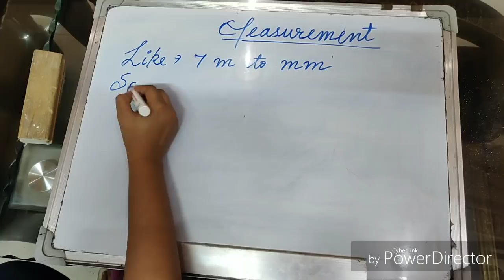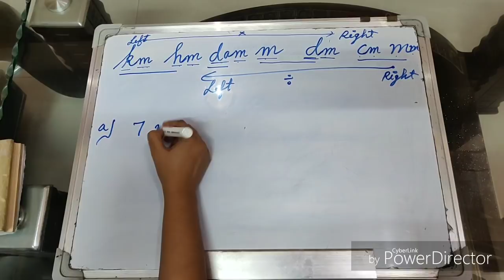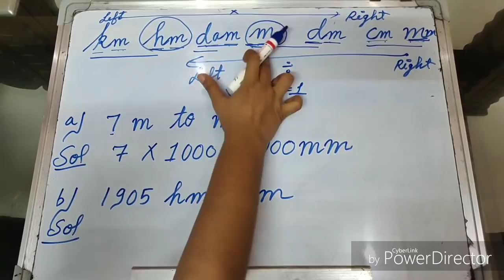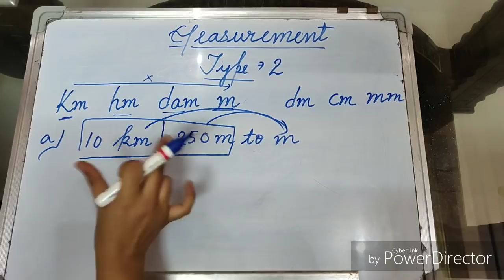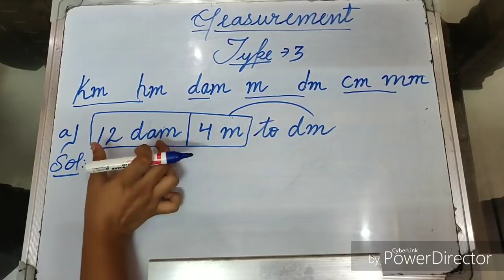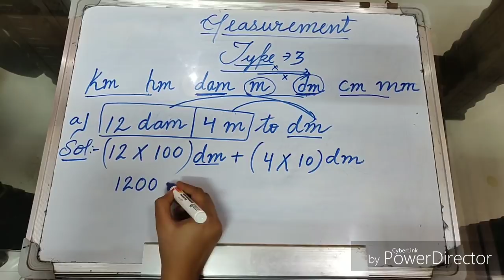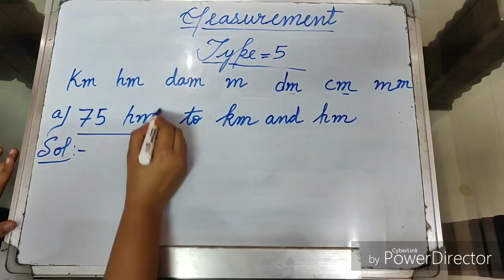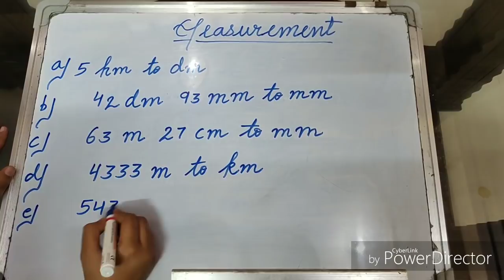सिर्फ 10 सेकंड में करना सीखे Measurement वाले Questions ! Short Trick ! Part -1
Measurement is a very important topic in mathematics. Mainly students are confused in this topic ,here we tried to resolve this by some trick. Hoping this video will be useful for all of you.